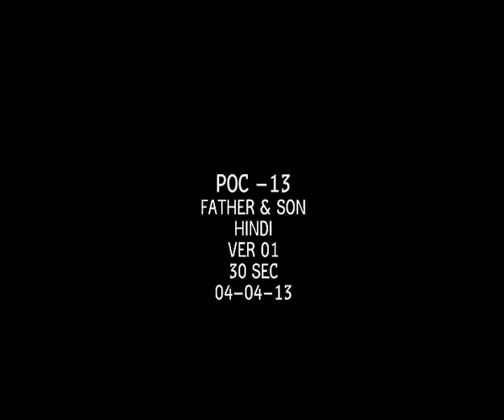Paragon Office Chappal Father & Son